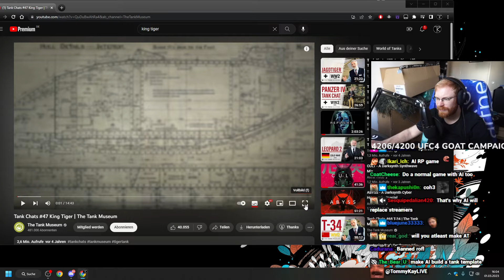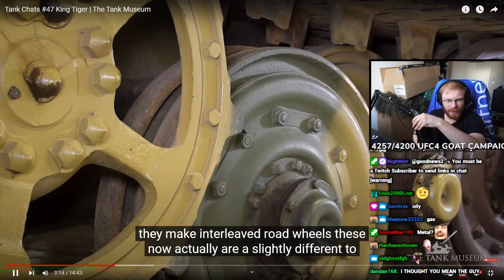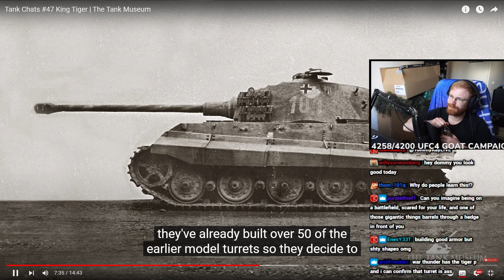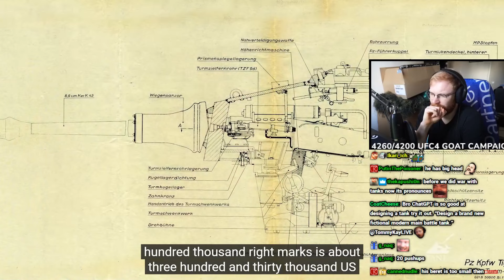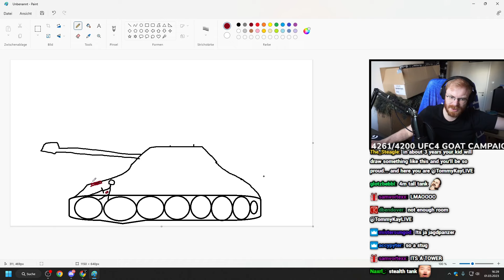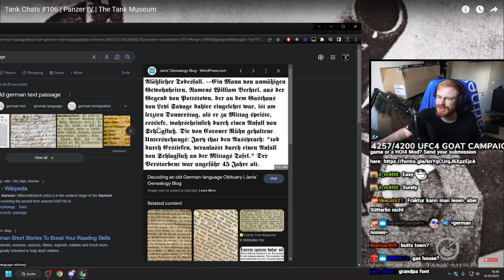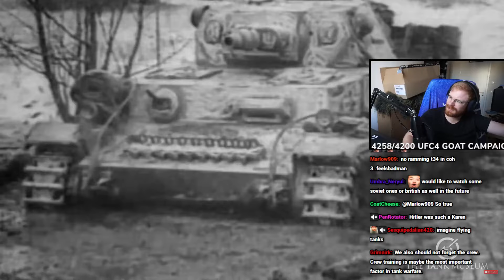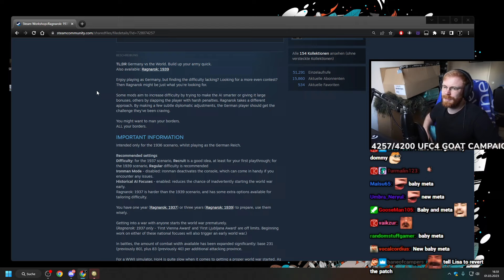Did Germany have the BEST Tanks in WW2?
Tommy watches an in-depth analysis on some German tanks during WW2 and learns more about how German tanks were designed during WW2 and all the factors that went into it.